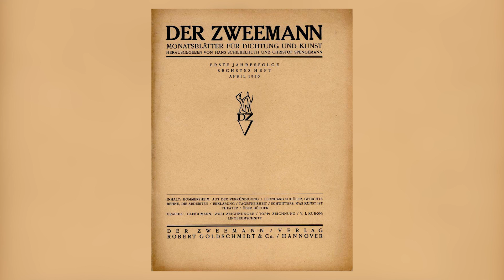The Fascinating Found Objects of Kurt Schwitters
Kurt Schwitters was one of the most important European artists of the 20th century. In this latest Sotheby’s video, Sotheby’s specialist Etienne Hellman describes the profound impact that World War I had on his art. Discover how he invented a new language, creating ‘Merz’ such as this outstanding work offered in Sotheby’s upcoming Modernités auction (26 October 2021 | Paris). Find out how Schwitters took his inspiration from found objects on the street, creating his own and very unique form of art.